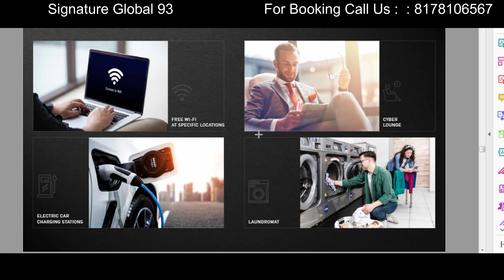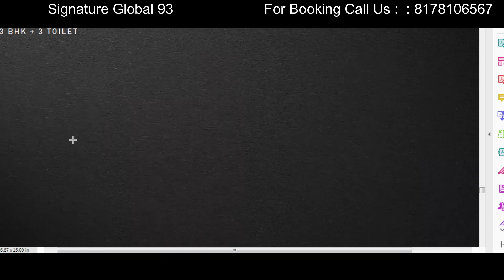Signature Global Sector 93 Low Rise Floors | Signature Global New Launch | Signature 2 & 3 BHK Floor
Signature Global City 93 is a well-designed and elegant residential project by the Signature Global Group in a developed neighbourhood of Sector 93, Gurgaon. In this project signature offers 7 types of different floors. signature global sector 93 project has 5 different type 3 bhk floors and 2 type different 2 bhk floors. first time signature offer space in basement.
Signature Global City 93 Gurgaon is a floor-by-floor residential project spread across 17.31875 acres of land. It is part of the DDJAY affordable Floors Gurgaon project, which offers 2 and 3 BHK unit configurations. These floors provide numerous modern amenities to make the living experience unrivalled and worth remembering for the rest of one’s life. Signature Global City 93 Sector 93 Gurgaon is an ideal place to buy a home in Gurgaon due to its tranquil and serene atmosphere.